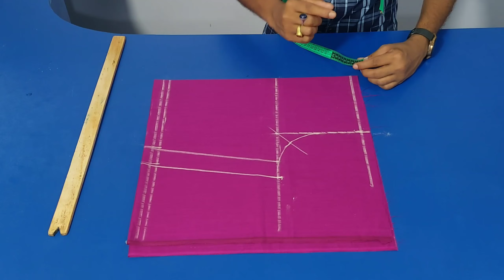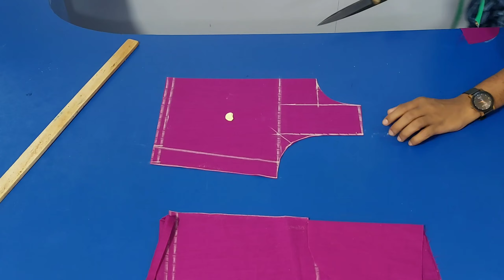Naira Style Kurti design Cutting and Stitching ❤️❤️35 & 36 size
নায়রা কামিজ কাটিং ও সেলাই ফুল ভিডিও দেখুন | nayara kameez cutting and  sewing to design 2023

গজ কাপড় দিয়ে ডিজাইন নাইরা কামিজ কাটিং ও সেলাই ফুল ভিডিও

এই ভিডিওটি ভালো লাগলে লাইক কমেন্ট শেয়ার করবেন।

পাশে থাকা বেল বাটন বাজিয়ে রাখুন সবার আগে ভিডিও পেতে।

সেলাই কাজের সকল প্রকার হেল্প পেতে যোগাযোগ করুন আমার এই নাম্বারে 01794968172 ।

আমার নাম মোঃ সেলিম রেজা।

হ্যাপি সেলাই ঘর ফেসবুক পেজ নিচে লিঙ্ক ক্লিক করুন